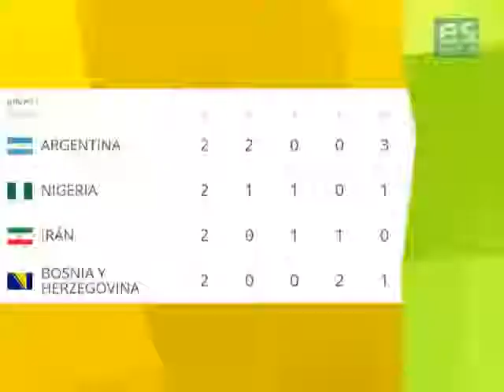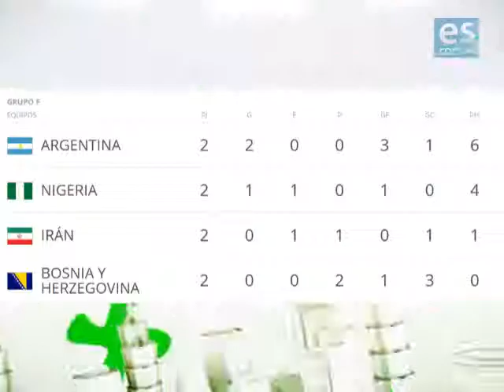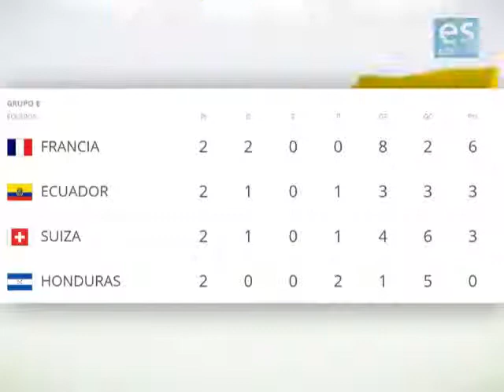es mundial 24 06 2014